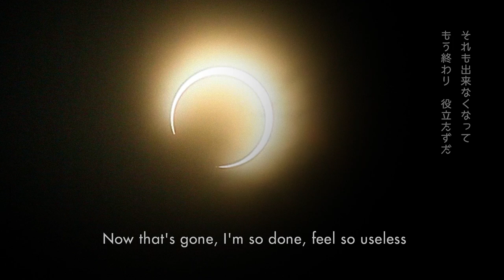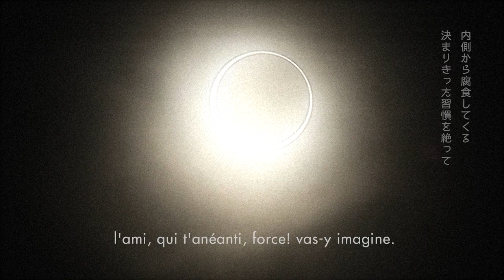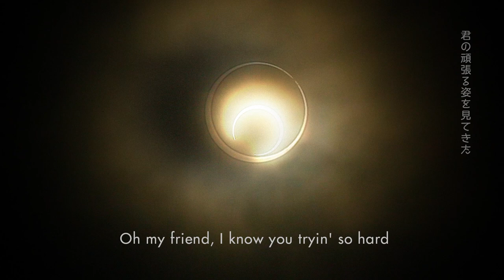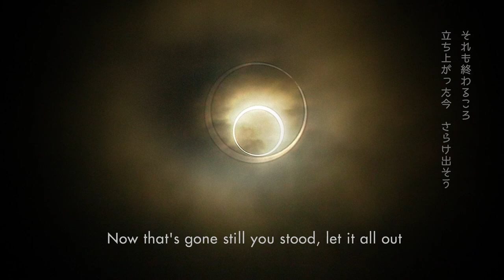Nenashi - Be (Vis ta Vie) feat. 20syl from Hocus Pocus [Official Music Video]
Directed by Sachiko Yamada

Oh my god, I don't know what to do now
All the things I worked for where did it all go?
All this time I long for a solution
Now that's gone, I'm so done, feel so useless

Wish I had a stronger will to be
Wanna be that some one truly free
Nothing gonna come so easily

We all try to be somebody special but just "be"
Ain't no need for fakin'
Take your time be patient
We all got to choose so many answers has no clues
Time tickin' away
Don't wanna be waitin'

Vis ta vie, sors de cette litanie, l'ami, qui t'anéanti, force! vas-y imagine.
Sors, file à mille borne, vise la mine d'orsuis le fil d'ariane, ici l'future s'illumine
qui a dit le ciel est la limite?
fini les alibis, aujourd'hui commence le reste de ta vie.
Demande à Nenashi et la team combien de plis pour l'origami
Assouvis les envie qui t'anime,
fuis les ennuis qui t'arrivent et les gens qui t'abîment
- les amis qui tapinent -
N'attends pas l'épiphanie, que tes rêves s'évanouissent, que la vanille ait gout d'anis.

Oh my friend, I know you tryin' so hard
Solitude embraced you kept you so far (away)
Now that's gone still you stood, let it all out
Something good comin' thru, keep your chin up

Wish I was a stronger friend in deed
Wanna be that some one there in need
Nothing gonna change that you & me
Nothing gonna change about you & me